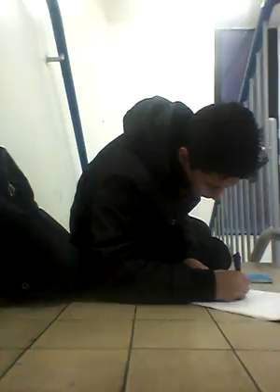WOOD GREEN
I think that the only reason people hold onto memories so tight is because memories are the only things that dont change; when everybody else does.